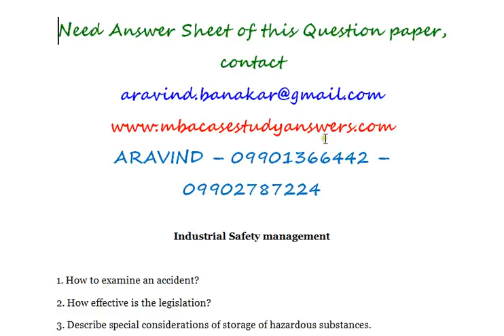Industrial Safety management 1 - Discuss about Accident Vs Injury.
Industrial Safety management

1. How to examine an accident?
2. How effective is the legislation?
3. Describe special considerations of storage of hazardous substances.
4. Write a short note on safety performance measurement.
5. Explain human factors of education, training & development in safety.
6. Discuss about occupational safety & health training.
7. Discuss about Accident Vs Injury.
8. What is the role of safety professional?